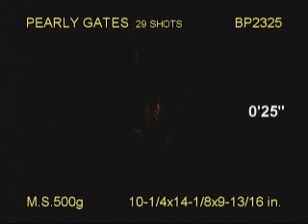Pearly Gates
Died and gone to heaven? This one will take you to the Pearly Gates with pink and green glitter, then left and right pink, white and gold glitter. Six quickened shots of crackling tails and whistles then z-shaped pink, blue and green glitter and stars and a finale of pink willows. Divine. Mixed diameters.

29 SHOTS